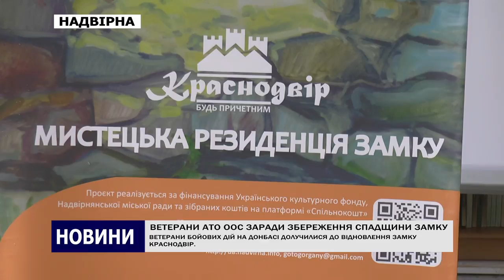ВЕТЕРАНИ АТО ООС ЗАРАДИ ЗБЕРЕЖЕННЯ СПАДЩИНИ ЗАМКУ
Заради збереження спадщини замку Краснодвір! Ветерани російсько-української війни долучилися до акції, організованої громадською організацією Клуб замку Краснодвір. Як розчищали підземне приміщення та чому проходив захід – далі у сюжеті.